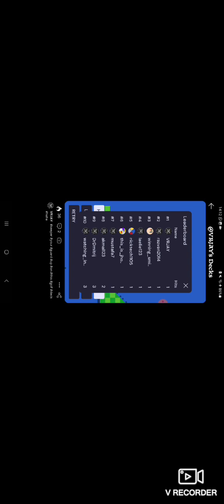Castle Make and Play| Troll Golf | Created By VRJ Kids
Troll Golf..My third game in Castle Make and Play..

My account in Castle_Make_and_Play is VRJAY